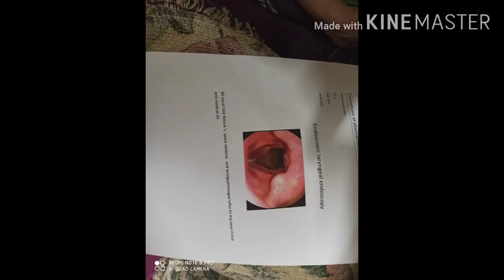حقيقه تعب الشيف#محمود عطيه#القصه وما فيها# كتر الفتي غلط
لو عجبكم الفيديو ماتنسوش تدوس Like
ولو حابين تشوفو وصفات معينة اكتبوها في التعليقات
ولو عايزين تتعرفوا اكتر على العيلة و تشتركوا في مسابقات بجوائز قيمة ادخلوا على الرابط ده